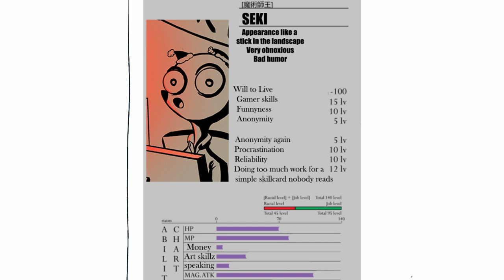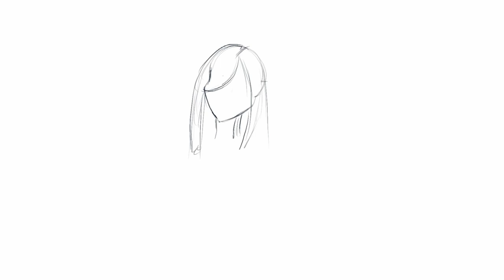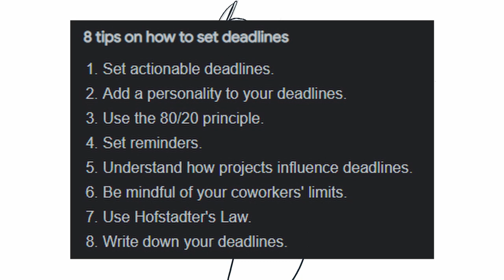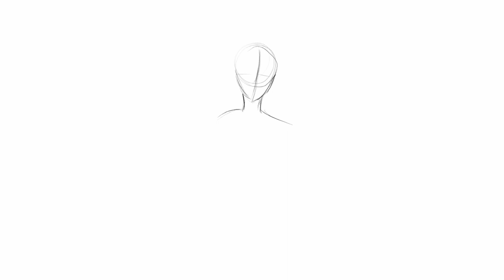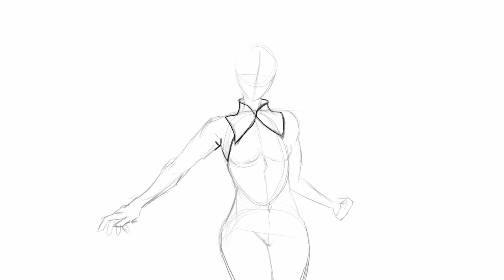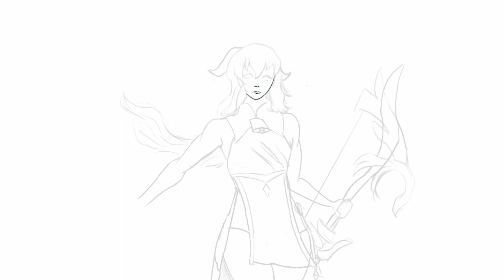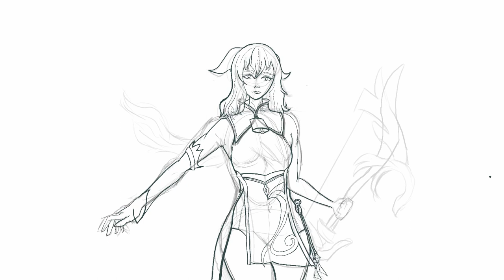HOW TO BECOME AN ARTIST IN 2023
I`m back with good advice. To start this year i ll tell you How to Become an artist ( Fundamentally ) How to be creative and how to make money or start making money as an artist. Its pretty easy once you got the hang of it, just like art itself, lean back and enjoy. If you want more specifics i ll gladly help you out in the comments or on our discord.

Until Then and Happy Drawing